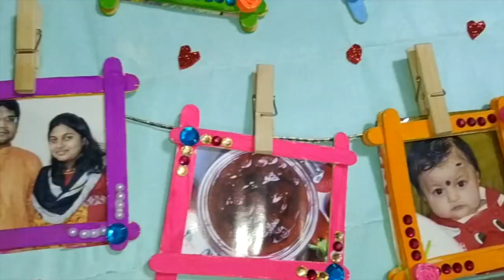ନିଜ କୁ ଖୁସି କରିବା ପାଇଁ ମୁଁ ଏତିକି ତ କରିପାରିବି ?Lockdown Days In Banglore |Odia Vlogs By Madhusmita